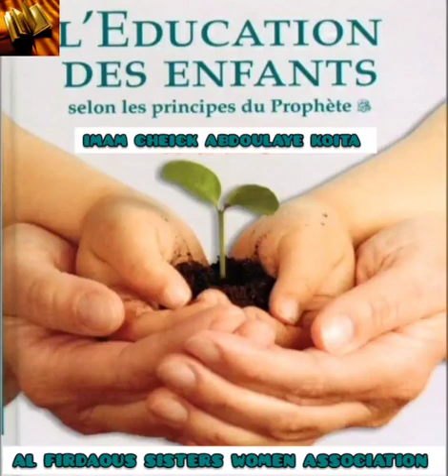IMAM CHEICK ABDOULAYE KOITA L'ÉDUCATION DES ENFANTS MUSULMANS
BAMBARA,DIOULA,ISLAM,PRÊCHE